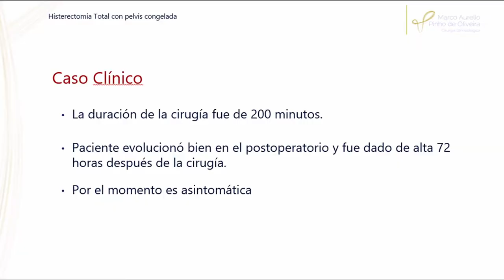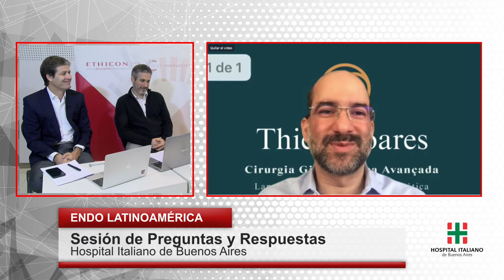ENDOLATINOAMERICA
Webinar EndoLatinoamérica realizado en el Hospital Italiano de Buenos Aires.